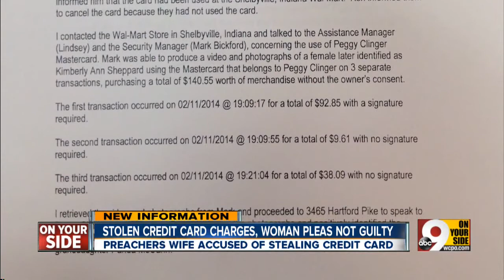Preacher's wife accused in credit card theft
Police say she used it three times at WalMart.